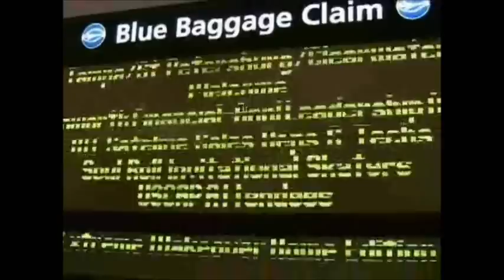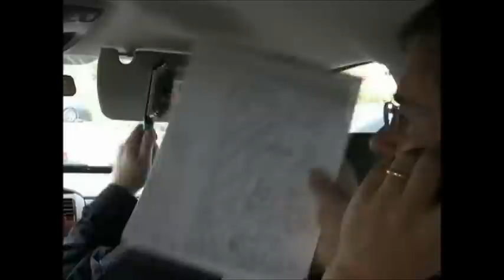Bubba the love sponge - Bubbas wedding part 1 of 4 - K5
Lets see how long this will be up. trying to keep a low profile=) K5